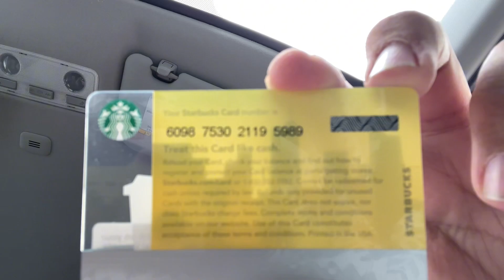Do arcade gift cards work? (Gift card GIVEAWAY at the END!)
hi...
$5 Starbucks gift card: 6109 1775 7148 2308